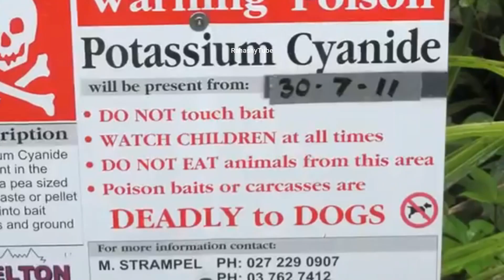खतरनाक मछली, जो खत्म कर सकती है पूरे शहर को This is the world's most dangerous fish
Fish are always one of the most interesting species in the world due to their colorful patterns and beautiful wings. Today I am going to tell you about the world's most beautiful and poisonous fish.
This fish living in the deep sea is the most poisonous organism in the world. If even a drop of its poison is found in the water source of a city, then almost the entire population can be in danger.

Stone fish is very different from ordinary fish in appearance. Simply put, it looks like a stone.

guys support this amazing channel content

Powered by - Rahashytube